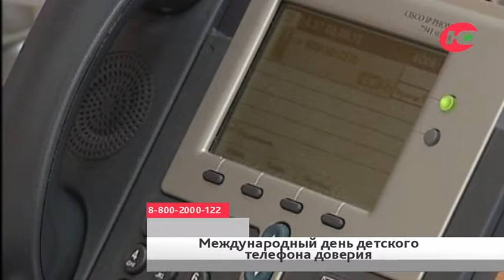В Югре на детский телефон доверия позвонили почти сто тысяч раз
Сегодня - Международный день детского телефона доверия. В Югре за шесть лет существования службы, специалисты приняли почти сто тысяч звонков. Они касались жестокого обращения в подростковой среде, а также взаимоотношений с родителями, сверстниками и противоположным полом. Стоит отметить, что решить проблемы юных югорчан психологи службы помогают круглосуточно, анонимно и без ограничений по времени разговора. Номер детского телефона доверия в Югре: 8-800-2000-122.